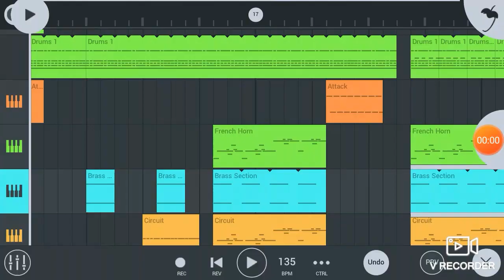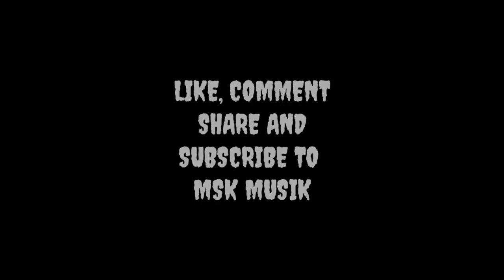NGK Mass BGM | FL STUDIO MOBILE | MSK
Wear earphones for better results.